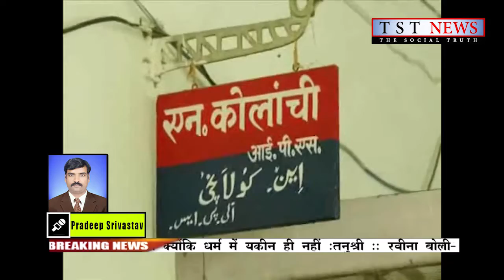23 October 2018(3)